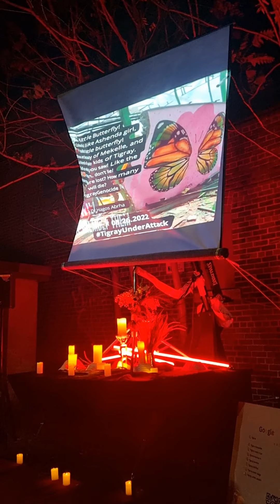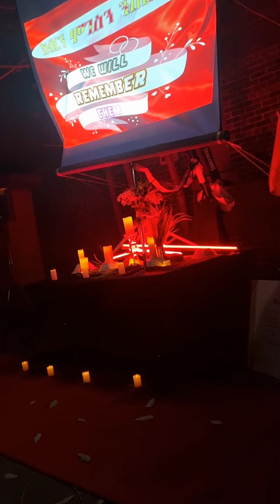Toronto marks the 2years anniversary of the TigrayGenocide that women,men & children were murdered.